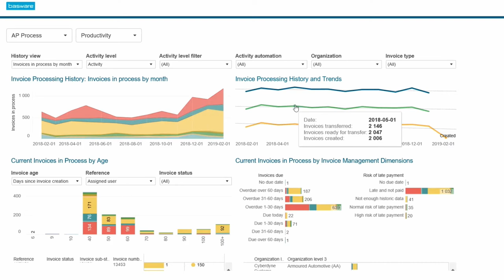Basware’s cloud native transformation (short)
Rackspace Technology helped Basware solve the challenge of moving from dedicated data centres to AWS.  The collaboration between AWS, Rackspace Technology and Basware’s internal experts is helping Basware to become cloud native and powering their innovation capabilities.